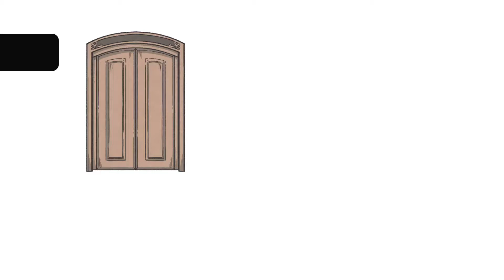When the Past was Around: When the Past was Around (GOLD)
When the Past was Around
When the Past was Around (GOLD)
Complete Chapter 5

When the Past was Around is an adventure point-and-click puzzle game about love, moving on, letting go, and the joy and pain of everything in between.